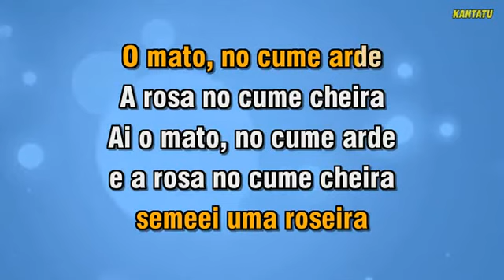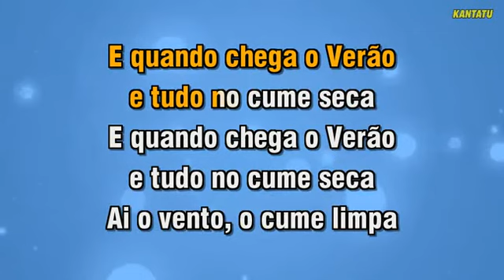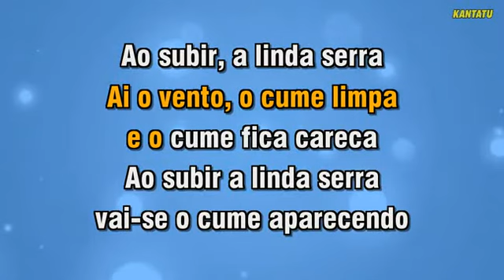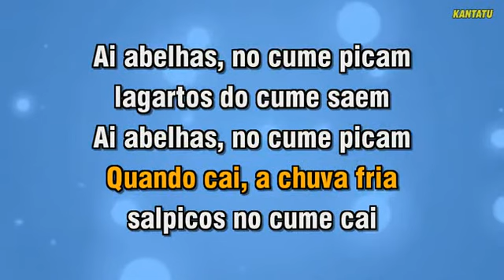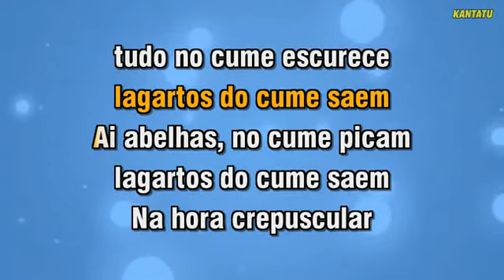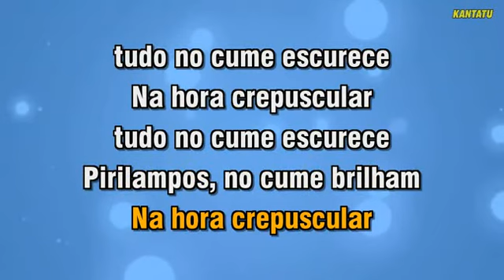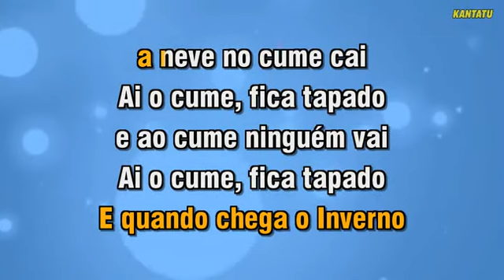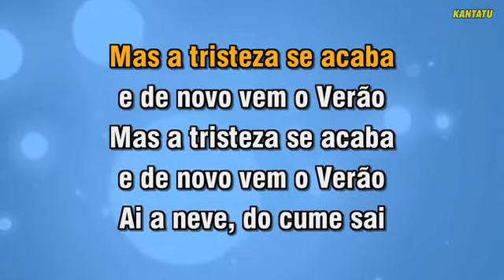14 de abril de 2022